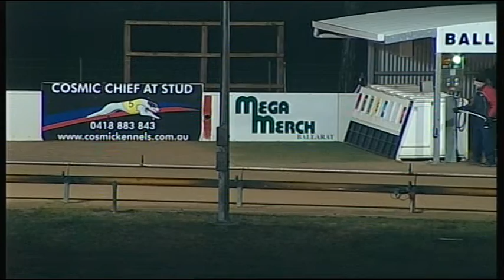BAL WED 05 AUG 15 R10